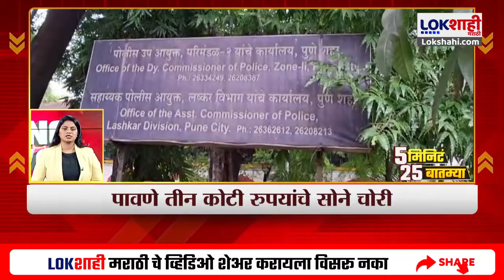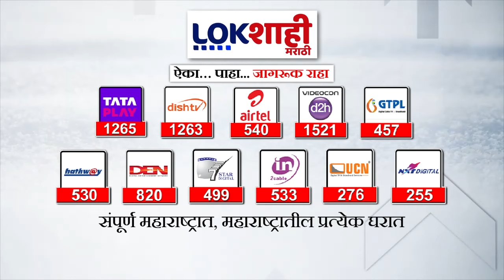5 Minute 25 Batmya | 8 PM | बातम्यांचा सुपरफास्ट आढावा | September 24, 2024 | Marathi News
5 Minute 25 Batmya | 8 PM | बातम्यांचा सुपरफास्ट आढावा | September 24, 2024 | Marathi News